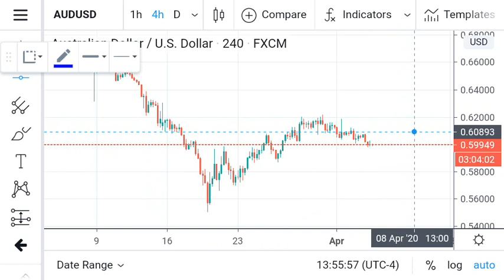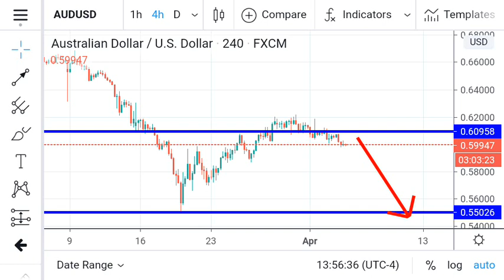AUD USD Weekly Analysis Forecast for April 6-10, 2020 by Nina Fx